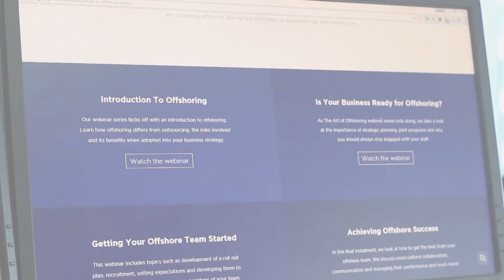Staff Retention Video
Staff retention is an often overlooked factor when businesses decide to implement an offshore strategy. It's important to properly onboard and engage your offshore team in order to promote stronger office culture. Learn more about why it is important your business experiences a low attrition rate for its offshoring strategy to be successful by watching our complete webinar series on The Art of Offshoring.